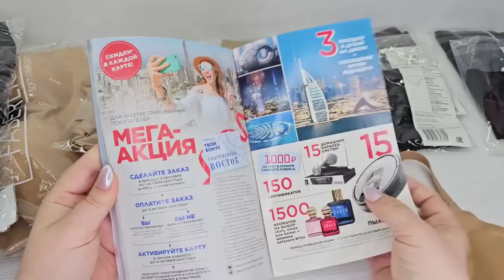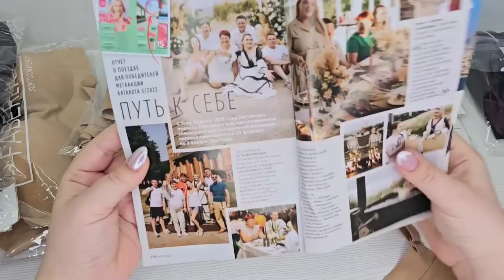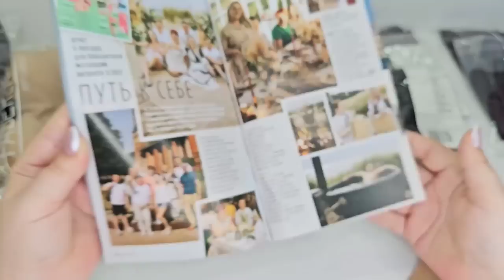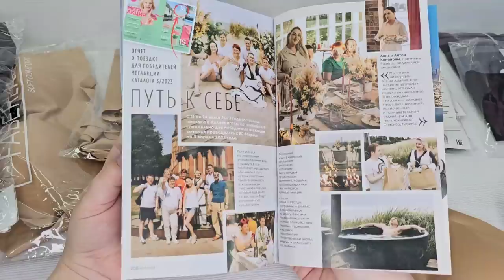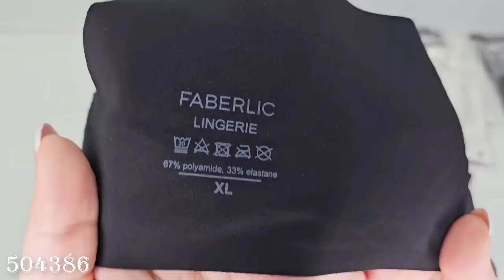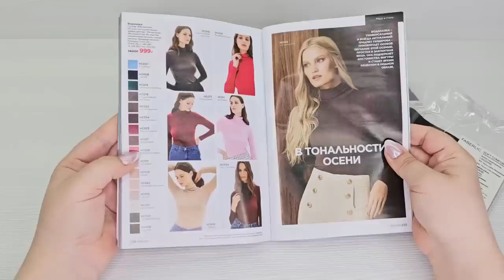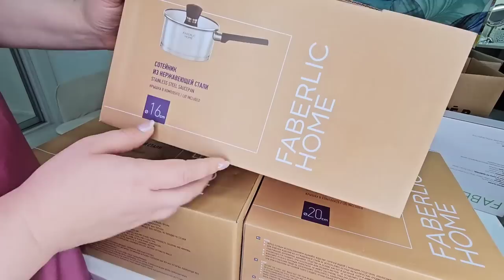ВИП Новинки: бюстгальтер без косточек с 3D фиксацией, бесшовные трусы слипы- цвет черный, бежевый.